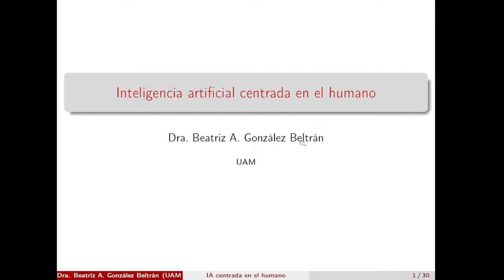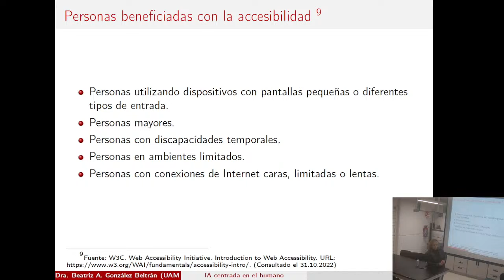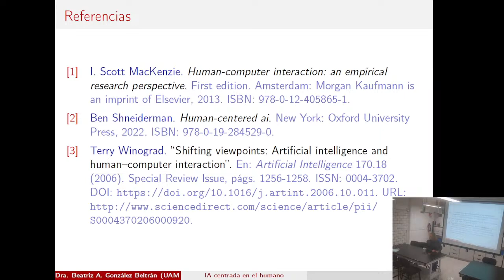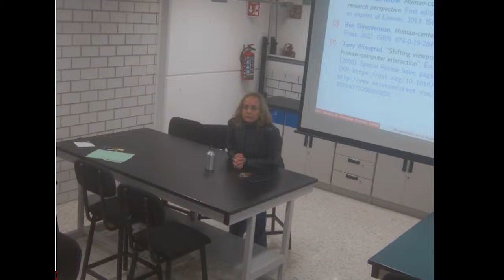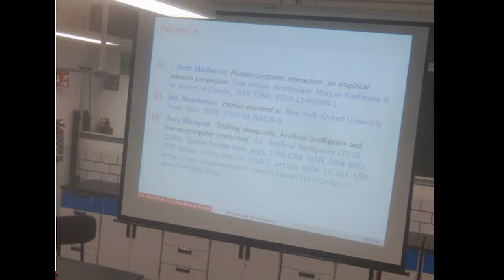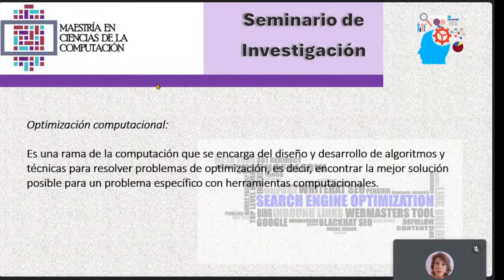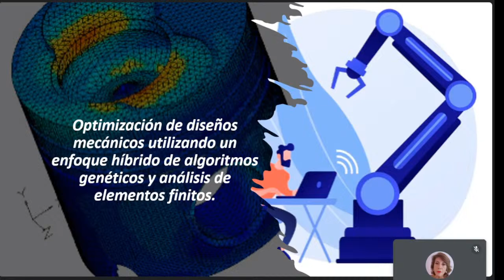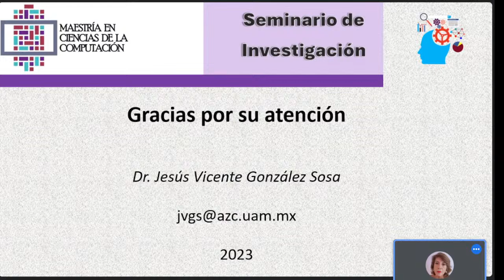Seminario de Maestría en Ciencias de la Computación - Sesión 1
Inteligencia Artificial Centrada en el Humano
Ponente: Dr. Beatriz Adriana González Beltrán

Optimización Computacional: Mejorando el Rendimiento a través de Algoritmo Genético
Ponente: Jesús Vicente González Sosa